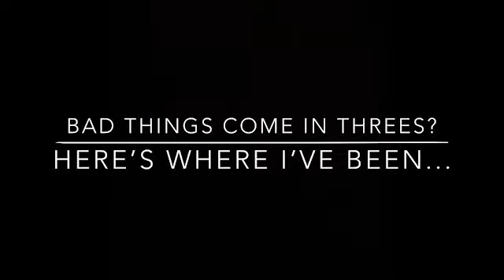Do Bad Things Come in Threes?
I appreciate the comments and messages of concern over my whereabouts lately. I thought my YT friends deserved to know why I hadn't posted lately, so here goes...